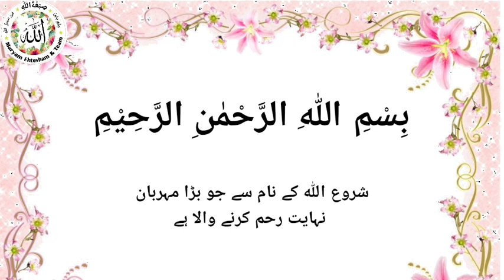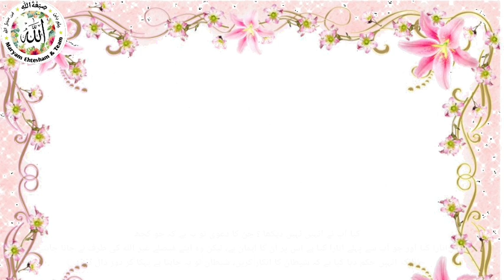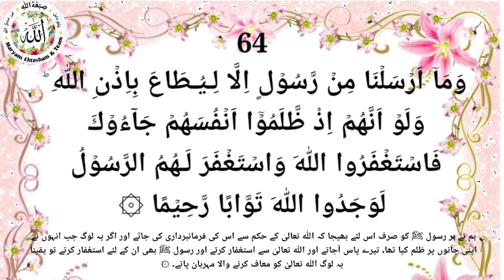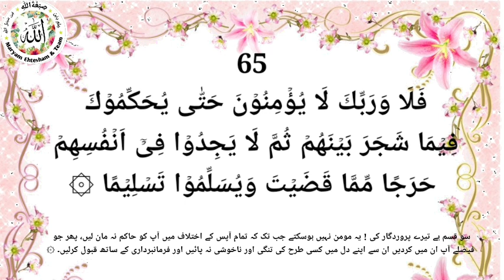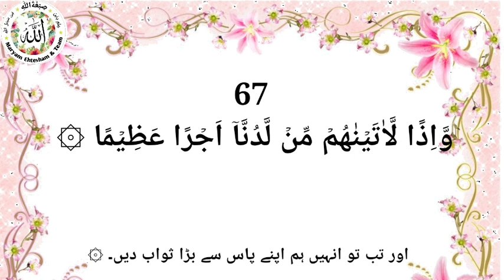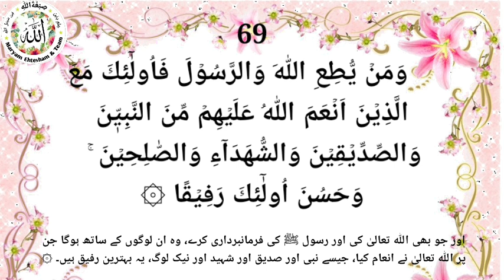Hifz An Nisa 51-70 #59